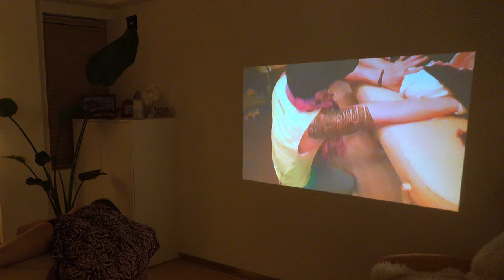LOMILOMI MAUI HAWAIIMASSGE A life without compromises by Muse 4K video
✅우리가 누구 ?

                                                                      - 마가렛 대처

LOMILOMIMAUI HAWAIIMASSGE 강남마사지테라피교육 ✅우리가 누구 ?

                                                                      - 마가렛 대처

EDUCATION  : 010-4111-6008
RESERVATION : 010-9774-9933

멤버쉽영상은 로미로미마우이아카데미에서 확인하시줘